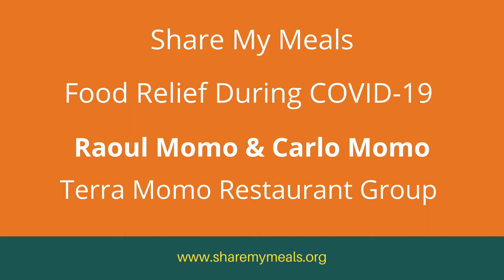Terra Momo Restaurant Partners with Share My Meals to Donate Boxes of Prepared Food in Princeton, NJ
After the closure of their bakery and restaurants, the Momos decided to sell boxes of prepared cooked food online. The ideas worked magic and patrons flocked to Terra Momo bakery for curb pick-up.
Then an anonymous donor asked to purchase boxes to be donated to those in need in Princeton.
"We contacted Share My Meals to help us distribute our boxes to those in need," says Raoul Momo the owner of the Terra Momo group in Princeton, NJ.